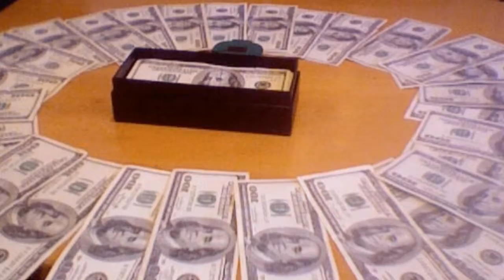Rackk Cityy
SkoobyDooby